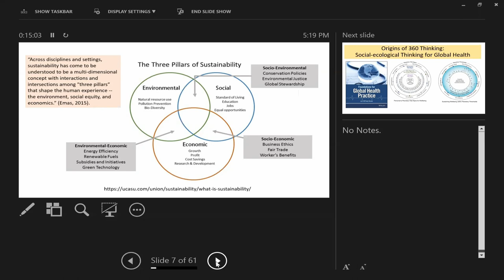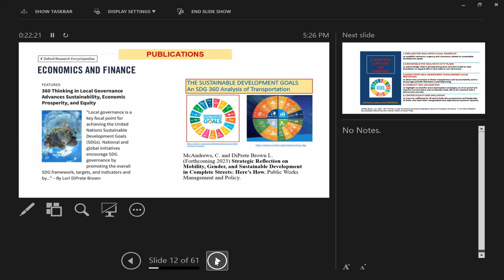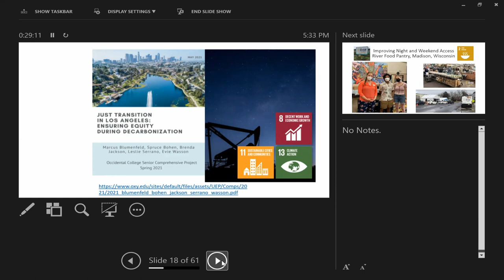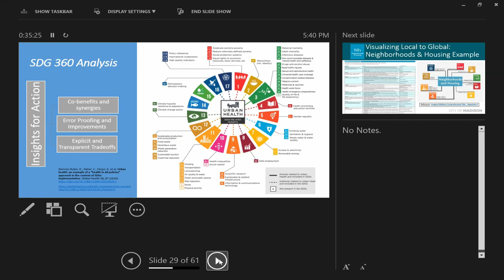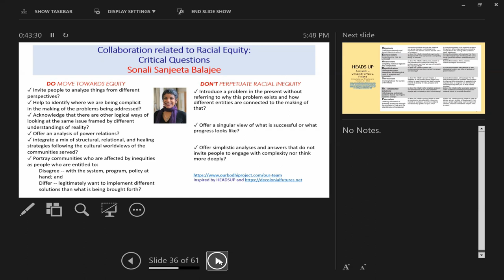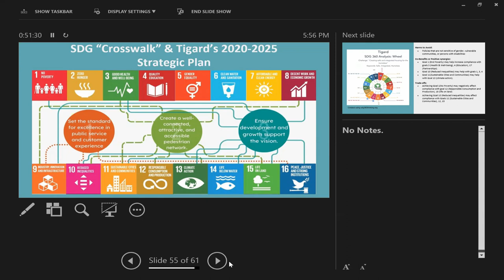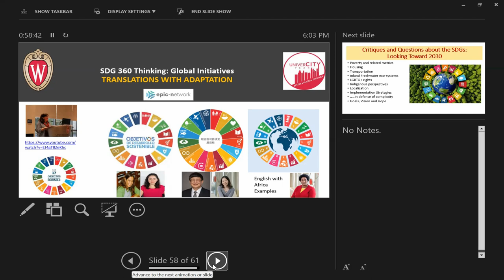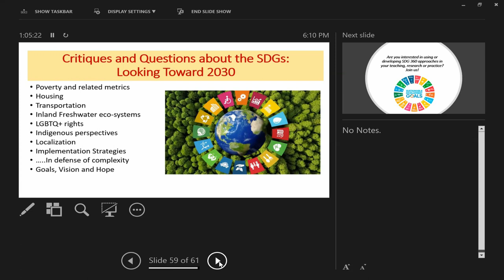SDG 360 Lecture 2023